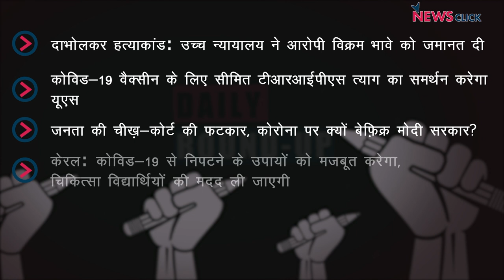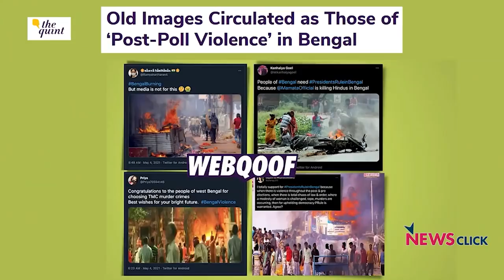देश में रिकॉर्ड 4 लाख 12 हज़ार नए मामले, दाभोलकर हत्याकांड और अन्य ख़बरें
न्यूज़क्लिक के डेली राउंडअप में आज हमारी नज़र रहेगी दाभोलकर हत्याकांड के आरोपी को ज़मानत, बंगाल हिंसा और अन्य ख़बरों पर।